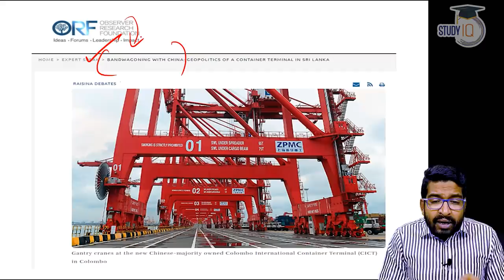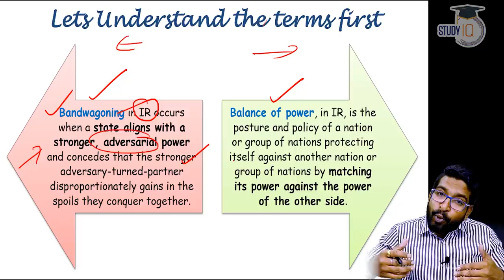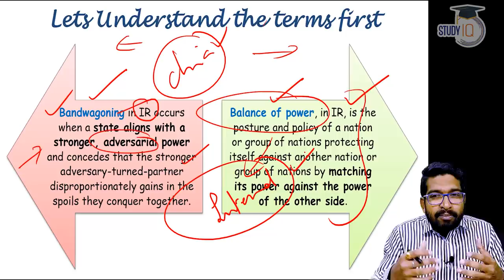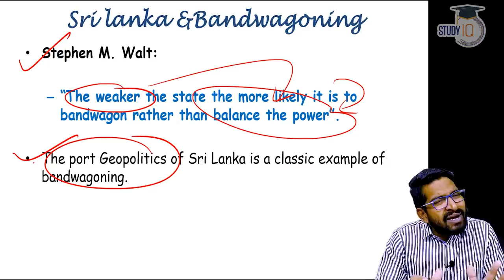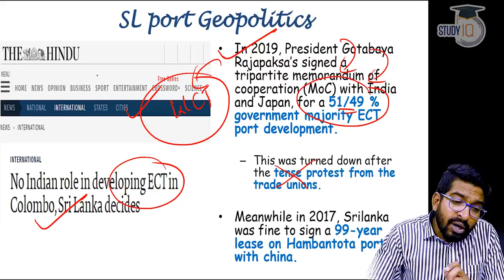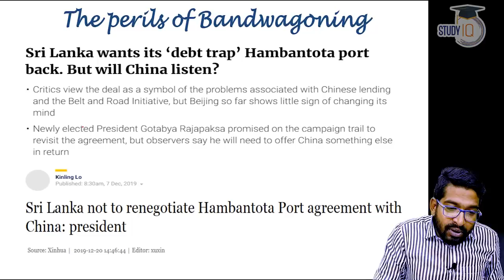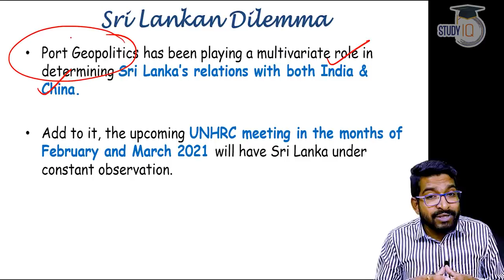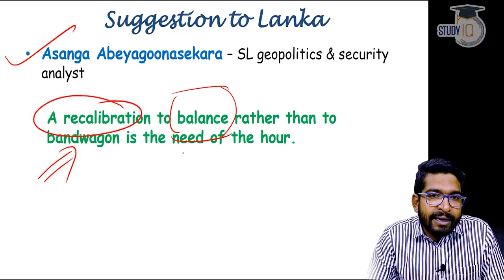China Sri Lanka relations - Is Sri Lanka bandwagoning behind China? Impact on India explained